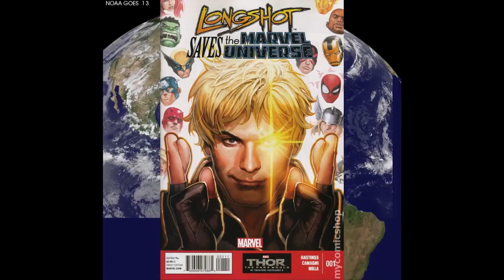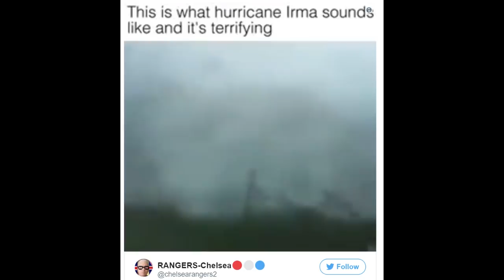Where will Hurricane Irma & Jose make :Landfall? When will Irma Turn?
Not turn yet. At this exact moment, Hurricane Irma is said to be stationary.
This next 1-3 Hours should let us know a whole lot more about where Irma will make landfall. And Jose. The GFS model  & ECMWF European model show Jose striking the East Coast USA.

Stay aware, Alert & Informed.

It's going to get weirder.

T

weather links

Articles on Irma

Irma Pounding Cuba as a Cat 3; Likely to be a Cat 3 or 4 in Florida
Dr. Jeff Masters

Hurricane Irma powered ashore on the north coast of Cuba Friday night as a Category 5 storm with 160 mph winds, marking Cuba’s first Category 5 landfall since 1924. Irma has tracked west-northwest along the north coast of Cuba since then, and the encounter with Cuba has significantly weakened the hurricane. As of 11 am EDT Saturday, NHC brought down its estimate of Irma’s top winds to 125 mph, making it a high-end Category 3 storm. An Air Force hurricane hunter aircraft did four center fixes in the storm on Saturday morning, and found a steadily rising pressure, increasing from 935 mb (6 am EDT), to 941 mb (10 am EDT). They found winds of 115 mph, which is the low end of Category 3 strength.

Heavy squalls from Irma were affecting South Florida and the Keys on Saturday morning, and sustained winds above tropical storm-force were already occurring at two stations in the Keys at 10 am EDT: 43 mph, gusting to 46 mph, in the Upper Keys at Fowey Rock; and 40 mph, gusting to 46 mph, in the Middle Keys at Molasses Reef. At 11:30 am EDT, a storm surge height of 1.2’ was reported at Marathon, 0.8’ at Key West, and 1.0’ at Miami. You can follow the storm surge heights by using our wundermap with the “Storm Surge” layer turned on.

Track forecast for Irma
The models have not budged much in their forecasts Saturday morning, and they continue to predict a turn for Irma more to the northwest on Saturday afternoon, followed by a turn to the north-northwest. As of 11:45 am EDT Saturday, the latest available runs (0Z or 6Z or 12Z) of our top models for tracking hurricanes—the European, GFS, HWRF, HMON, and UKMET—had Irma re-intensifying after leaving Cuba, making landfall in the Middle or Lower Florida Keys on Sunday morning near 8 am, then turning north-northwest and making a second landfall on the west coast of Florida between Marco Island and Sarasota between 6 pm – 10 pm Sunday.

The timing and location of this second landfall is uncertain, since Irma will be traveling nearly parallel to the coast. A slight change in the storm’s track could make a 100-mile difference in where landfall occurs. Several of our most reliable models have Irma passing directly over Tampa Bay between 2 am – 4 am Monday. Depending upon how far to the south Irma makes landfall before arriving in Tampa, passage over land should reduce Irma’s top winds by 15 – 35 mph before the hurricane arrives. Due to the configuration of the coast and the expected north-northwest track of Irma, the hurricane should not be able to push a large storm surge into Tampa Bay while it is approaching, since the winds will be blowing offshore. Only after the storm passes and the winds reverse to blow onshore will Tampa Bay see a storm surge, and NHC is warning of a possible 3 – 5’ inundation above ground level. The highest storm surge from Irma is likely to be in the Naples area, where NHC is warning of a 8 – 12’ storm surge. High tide at Naples is at 3 am and 4 pm on Sunday, and low tide is at 9:30 am and 9:30 pm. The difference between low tide and high tide is about 2.5 feet, so Irma will drive a significantly lower storm tide to the coast if it hits at low tide.

Hurricane Jose strengthened to an "extremely dangerous" Category 4 storm Friday, with maximum sustained winds of 155 mph, according to the National Hurricane Center.

The storm was about 265 miles east-southeast of the Northern Leeward Islands at 8 p.m. ET Friday, moving west-northwest at 14 mph,